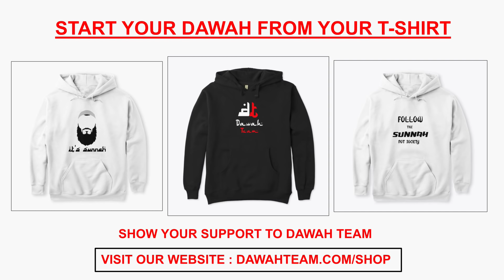🚨HOW TO BECOME A TRUE BELIEVER IN ISLAM🤔 - Mufti Menk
Topic : 🚨HOW TO BECOME A TRUE BELIEVER IN ISLAM🤔 - Mufti Menk